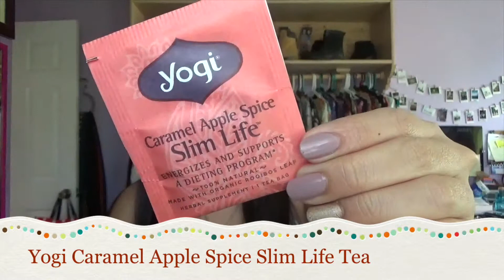FAVORITES | February 2015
OPEN ME (:

V i n t e d // Take $5 off your first Vinted purchase!!

Download the Vinted App on your smart phone. This is just a code for you to save $5 off!! (:

F a v o r i t e s Mentioned //
. Yogi Caramel Apple Spice Slim Life Tea
. YoCrunch Yopa Vanilla Greek Yogurt with Almonds
. MAC Pro Long Wear Lip Liner // Staunchly Stylish
. Rimmel London 25 HR Lasting Finish Foundation // 203 True Beige
. Urban Decay Naked Basics 2 Palette // Sephora
. Periwinkle Layered Necklace // Forever21
. Gold Circle Ring Necklace // Forever21
. Black Fedora Festival Hat // Forever21
. Bamboo Black Platform Wedges // Vinted *link is stated above*
. 2015 Planner // Walmart

Products mentioned are purchased with my own money unless stated otherwise. As always, this is my honest opinion.

IG Boutique || @loveandstuffx3 ||